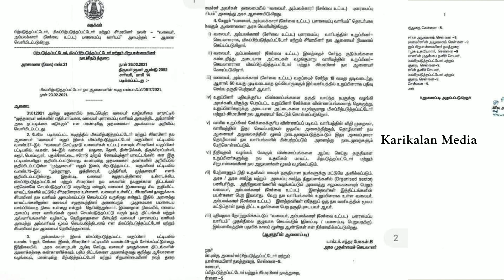தில்லு முல்லு திமுக| முத்தரையர்களை வைத்து விளம்பரம் தேடும் திமுக IT WING